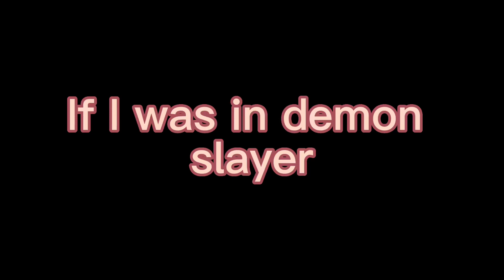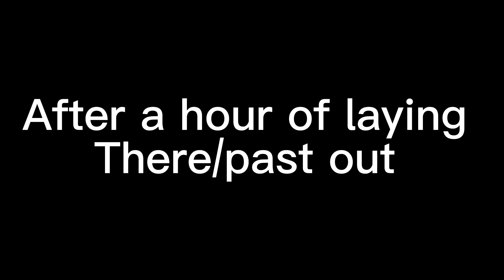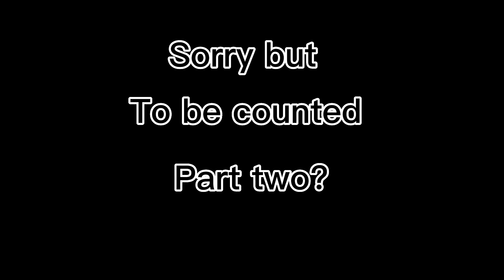If I was in demon slayer… (sorry I ￼delete the video that I had up I had to fix some things)